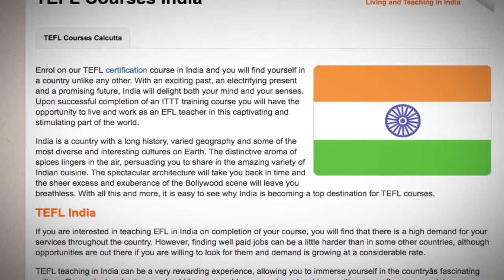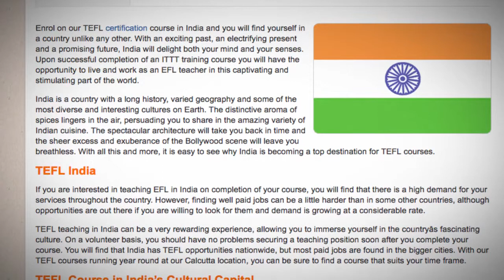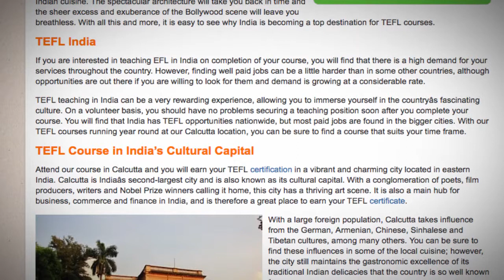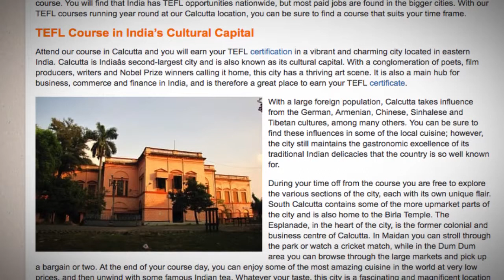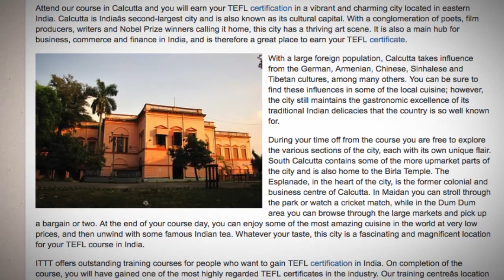TEFL / TESOL Course in India | Teach & Live abroad!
Enrol on our TEFL certification course in India and you will find yourself in a country unlike any other. With an exciting past, an electrifying present and a promising future, India will delight both your mind and your senses. Upon successful completion of an ITTT training course you will have the opportunity to live and work as an EFL teacher in this captivating and stimulating part of the world.

India is a country with a long history, varied geography and some of the most diverse and interesting cultures on Earth. The distinctive aroma of spices lingers in the air, persuading you to share in the amazing variety of Indian cuisine. The spectacular architecture will take you back in time and the sheer excess and exuberance of the Bollywood scene will leave you breathless. With all this and more, it is easy to see why India is becoming a top destination for TEFL courses.

TEFL India
If you are interested in teaching EFL in India on completion of your course, you will find that there is a high demand for your services throughout the country. However, finding well paid jobs can be a little harder than in some other countries, although opportunities are out there if you are willing to look for them and demand is growing at a considerable rate.

TEFL teaching in India can be a very rewarding experience, allowing you to immerse yourself in the countryâs fascinating culture. On a volunteer basis, you should have no problems securing a teaching position soon after you complete your course. You will find that India has TEFL opportunities nationwide, but most paid jobs are found in the bigger cities. With our TEFL courses running year round at our Calcutta location, you can be sure to find a course that suits your time frame.

TEFL Course in India’s Cultural Capital
Attend our course in Calcutta and you will earn your TEFL certification in a vibrant and charming city located in eastern India. Calcutta is Indiaâs second-largest city and is also known as its cultural capital. With a conglomeration of poets, film producers, writers and Nobel Prize winners calling it home, this city has a thriving art scene.

With a large foreign population, Calcutta takes influence from the German, Armenian, Chinese, Sinhalese and Tibetan cultures, among many others. You can be sure to find these influences in some of the local cuisine; however, the city still maintains the gastronomic excellence of its traditional Indian delicacies that the country is so well known for.

During your time off from the course you are free to explore the various sections of the city, each with its own unique flair. South Calcutta contains some of the more upmarket parts of the city and is also home to the Birla Temple. The Esplanade, in the heart of the city, is the former colonial and business centre of Calcutta. In Maidan you can stroll through the park or watch a cricket match, while in the Dum Dum area you can browse through the large markets and pick up a bargain or two. At the end of your course day, you can enjoy some of the most amazing cuisine in the world at very low prices, and then unwind with some famous Indian tea. Whatever your taste, this city is a fascinating and magnificent location for your TEFL course in India.

ITTT offers outstanding training courses for people who want to gain TEFL certification in India. On completion of the course, you will have gained one of the most highly regarded TEFL certificates in the industry. Our training centreâs location also makes it convenient for teaching throughout India, or in one of its neighbouring countries such as China and Nepal.

Find out more about taking a TEFL course in India